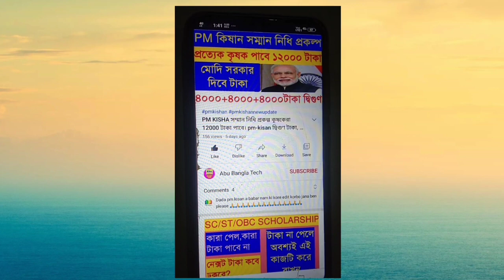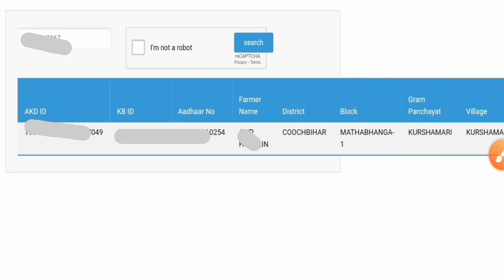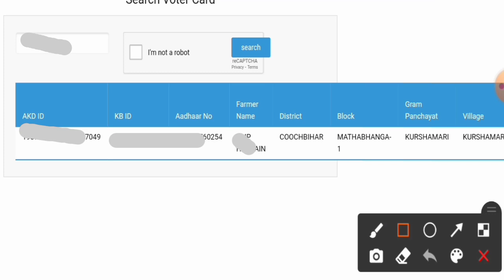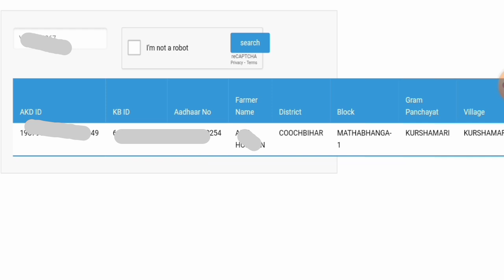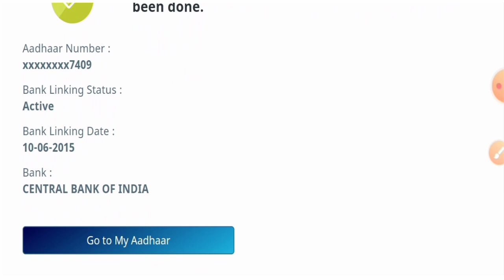Krishak Bandhu Adhar Link Online Process || Krishak Bandhu DBT Link Bank Account Check